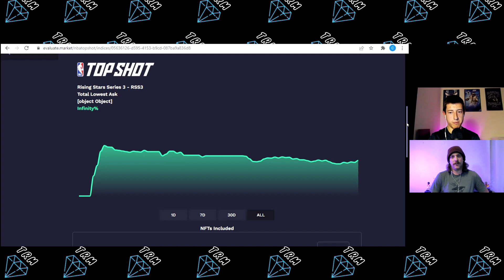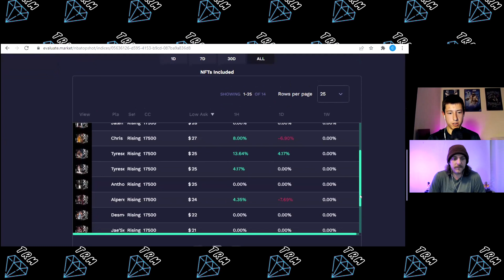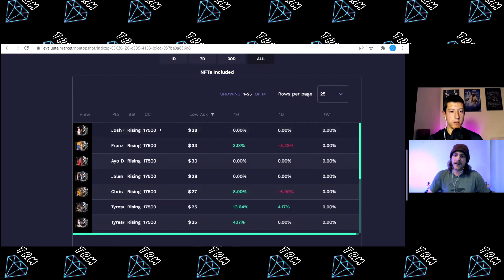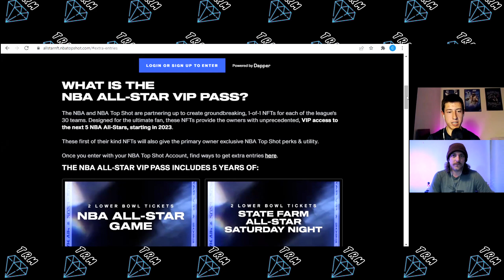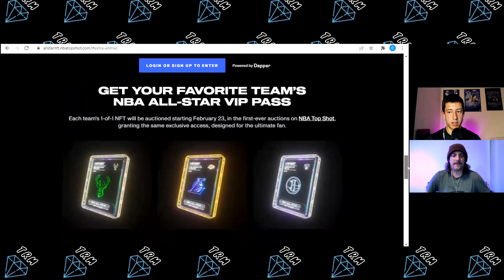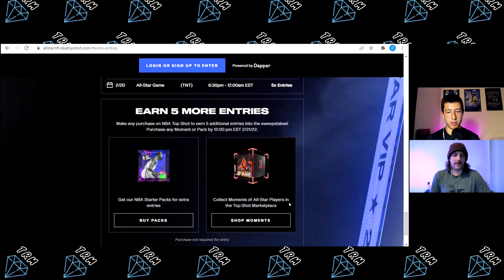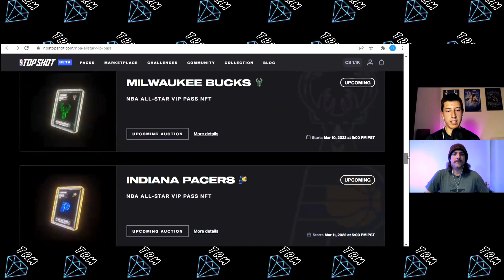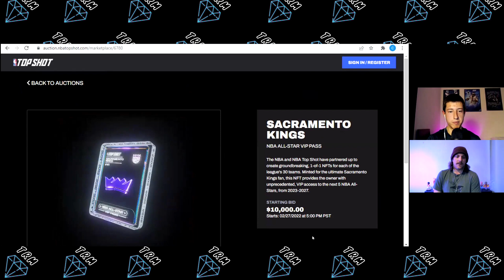How To Win An NBA Top Shot All Star VIP Pass NFT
Welcome to The Rare Moment!

Today, we're going over the HUGE recent news that came out of the Top Shot world. If you're a little confused by the news, we break it all down for you right here!

AG's Top Shot/ALL DAY Username: Pianoman26
Cole's Top Shot/ALL DAY Username: ProfessorAce